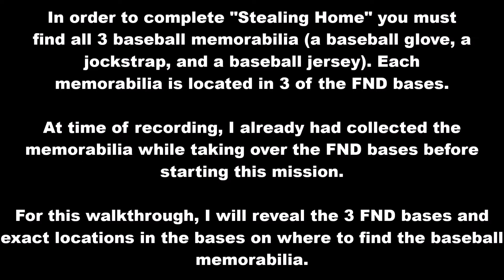Far Cry 6 - Yaran Story Walkthrough - "Stealing Home"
Yaran Story Walkthrough
"Stealing Home"